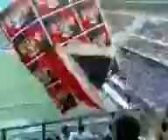MILAN - BOLOGNA 1-0 BOLOGNESI IN TRASFERTA 20/9/2009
CURVA SUD MILANO ALLA FRUTTA
ASFALTATO IL TIFO MILANISTA